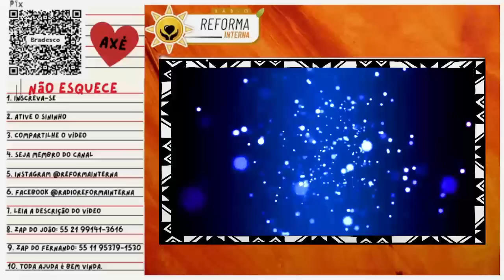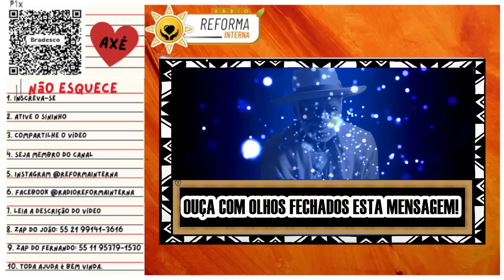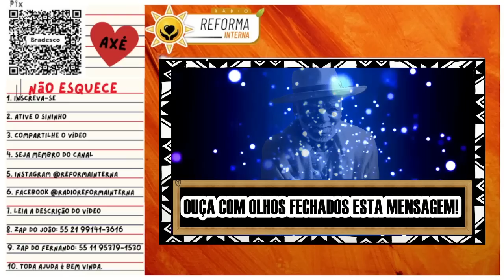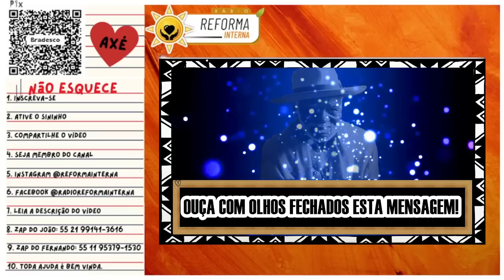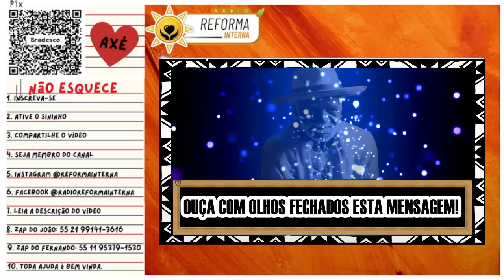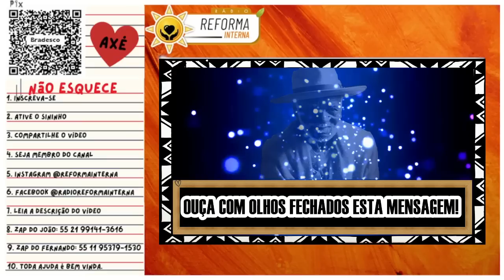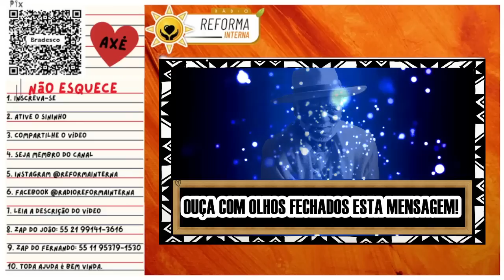Pai Joaquim de Angola: Reflexões profundas sobre drogas, previsões negativas e maturidade.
Pai Joaquim e a sabedoria dos mais velhos: Reflexões profundas sobre drogas, previsões, espiritualidade e maturidade. Mergulhe em uma conversa profunda e sincera com o sábio Preto Velho Pai Joaquim. Com décadas de experiência no mundo espiritual, Pai Joaquim compartilha sua sabedoria sobre as armadilhas das drogas, as previsões do futuro e a importância da espiritualidade em nossas vidas. Ele aborda questões importantes como a importância de se conectar com os mais velhos e aprender com sua experiência de vida, a necessidade de estar em sintonia com nossos guias espirituais e como podemos aplicar esses ensinamentos em nosso dia a dia para vivermos em paz e harmonia. Esta é uma conversa enriquecedora e inspiradora que certamente deixará uma impressão duradoura em sua vida. Venha se juntar a nós para esta jornada de descoberta espiritual e aprendizado com um dos mais sábios mestres.
🌻Ajude a manter este trabalho:
☎️CONECTE-SE COM O SACERDOTE JOÃO HENRIQUE:
☎️CONECTE-SE COM O SACERDOTE FERNANDO PARADA:
✅ HASHTAGS DO CANAL
🔴 TERAPIAS OFERECIDAS.
WhatsApp de atendimento: 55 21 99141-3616
Mesa Radiônica
Mesa Vibracional